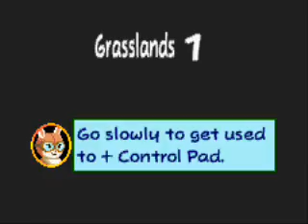KuruKuru Kururin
A Gameboy Advance game released in Japan and Europe. The goal of the game is to get to the end of each stage with your rotating vehicle. Pretty basic concept, just don't touch the wall more than 3 times. This is a play through of the first 3 levels of the games or "Grasslands" as the game calls it.